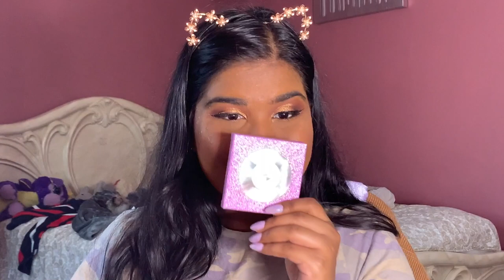CUT- CREASE GLITTER LINER MAKEUP TUTORIAL (OUT OF MY COMFORT ZONE)